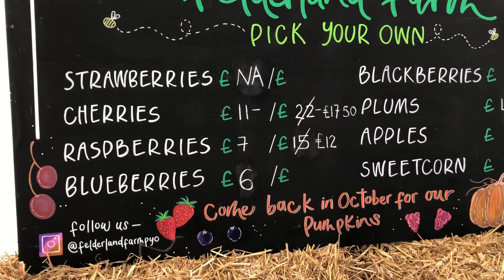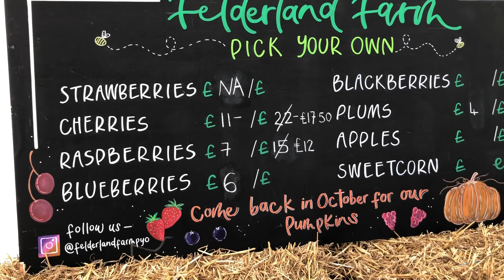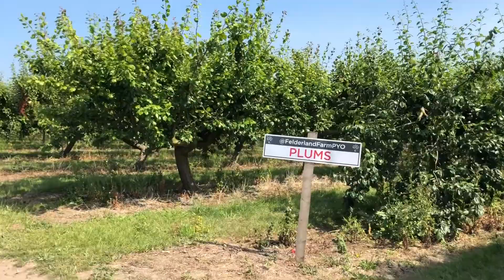Ферма в Англии: собирай фрукты и ягоды и ешь вволю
Приехали на ферму Felderland Farm в 5 км от Дила, чтобы пособирать свежие черешню, малину и голубику. Ая довольна, наелась, а Мия все проспала :)